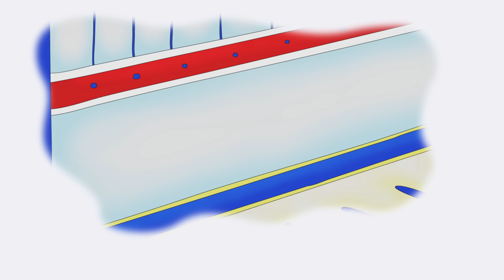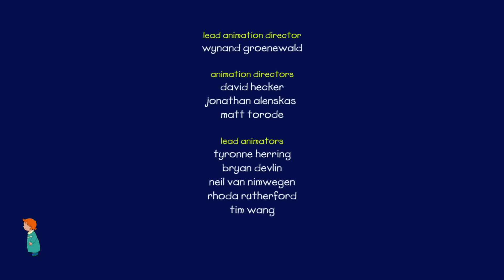Caillou'nun Şarkısı | Caillou Klasikleri